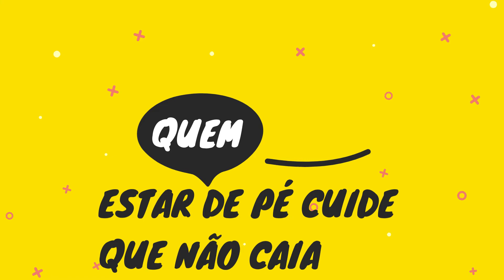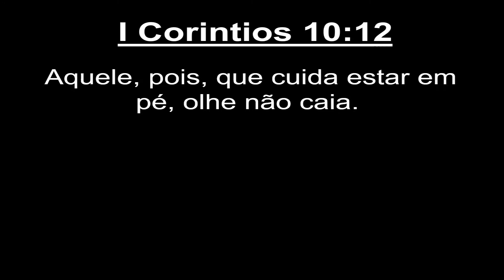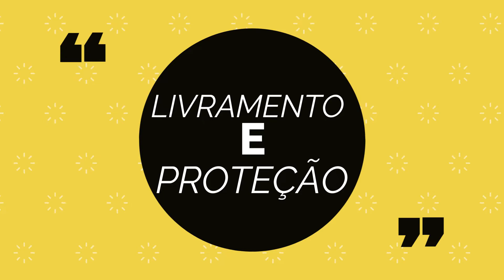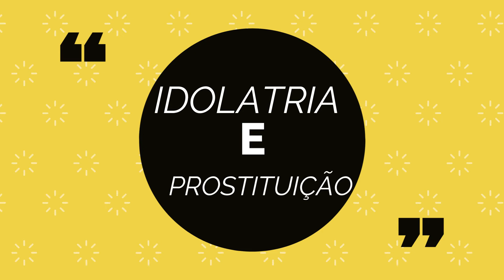ESTUDO 1 CORINTIOS 10:12 - QUEM PENSA ESTAR EM PE CUIDE QUE NAO CAIA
Shalom queridos, Nesta nova exposição irei falar sobre a epístola de Paulo aos Coríntios onde ele ressalta aos irmão considerados fortes, motivos nos quais eles deveriam ter cuidado. Isso por que esse irmãos iam a templos pagãos e participavam de cultos das religiões grego romanas e comiam carne sacrificadas a ídolos e podiam ou não participar da chamado prostituição cultual.
Iremos tocar em pontos importantes que não só serviram para os Coríntios como serve para todos nós hoje:
- Livramento e proteção de DEUS não nos isenta dos males deste mundo
- Fazer parte do Sacramento de DEUS “Batismo e Ceia” não significa escudo do mal. O batismo é o sacramento iniciatória da vida cristã e a ceia o que será para nosso fortalecimento até estarmos com o ETERNO.
- O que está escrita na bíblia tanto no antigo como no novo testamento não é somente para uma simples leitura e sim para análise e advertência.
- Exemplos a não serem seguidos que ocorreram com o povo escolhido:
 Idolatria e Prostituição
 Tentar a DEUS
 Murmuração
 Advertência das escrituras
 Aviso de Paulo para os que acham que estão de Pé

00:00 – INÍCIO
00:12 – TEMA
00:24 – TEXTO BASE
04:33 – LIVRAMENTO E PROTEÇÃO
06:16 – SACRAMENTOS – BATISMO E CEIA
14:25 – ADVERTENCIA
14:43 – IDOLATRIA E PROSTITUICAO
17:53 – TENTAR A DEUS
19:35 – MURMURACAO
23:03 – VERSO FINAL

Estamos no INSTAGRAM e agora você pode nos seguir através do QR CODE que está no vídeo.
FRUTIFICAI_OFICIAL
# QUEMPENSAESTAREMPECUIDEQUENAOCAIA